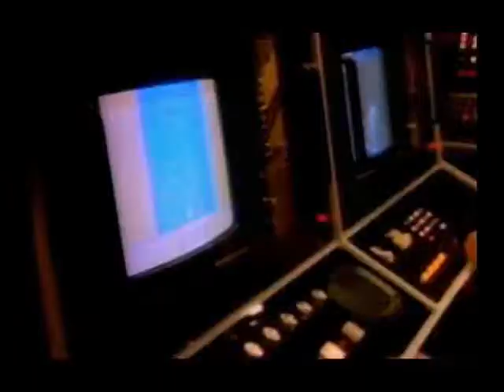Actavision collection trailer 2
that i will be posting including this one.

i am a fan of what is in these advertisements.
i have reedited these trailers.
 i have the actavision anthology for the ps2.
 these trailers are a bit nostalgia for me as well.

they are really good games!